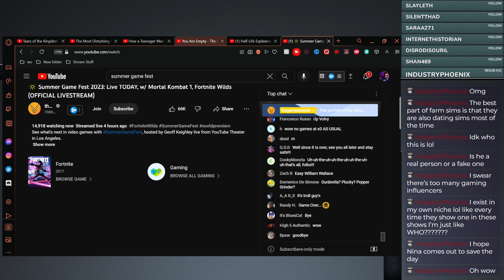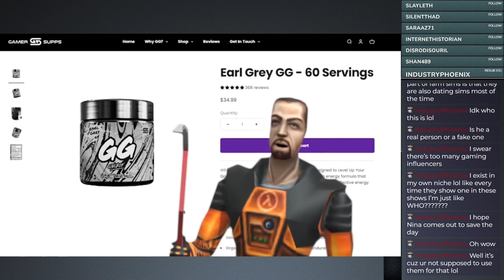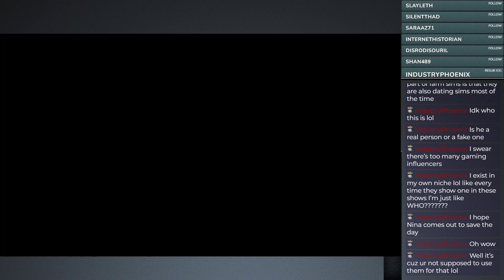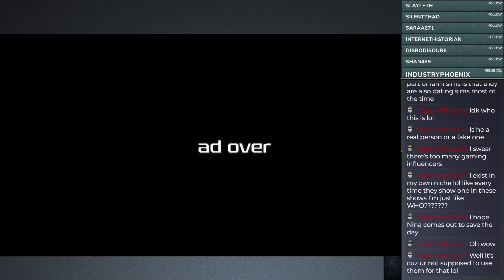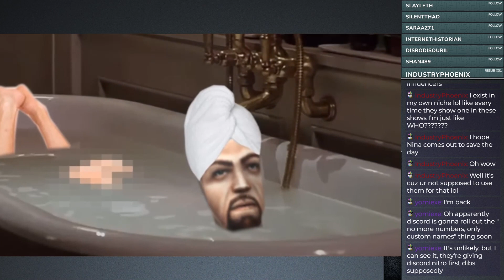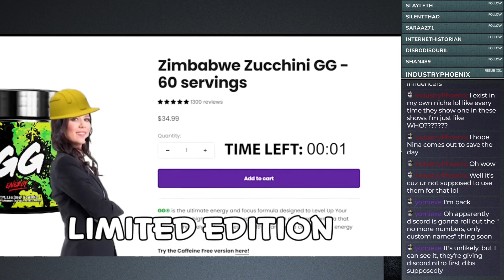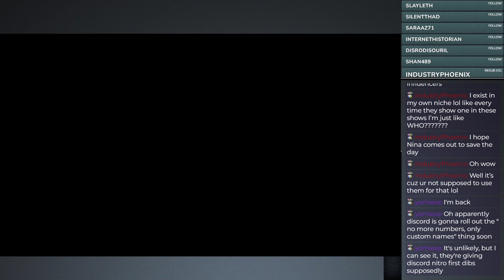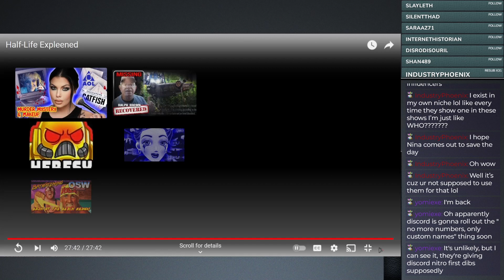Half Life Expleened | Sleepy Reacts